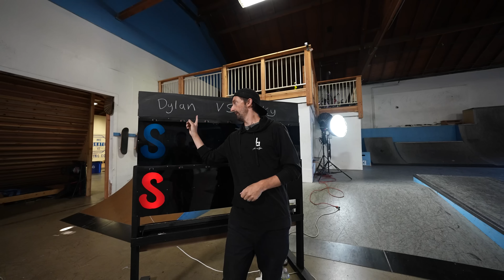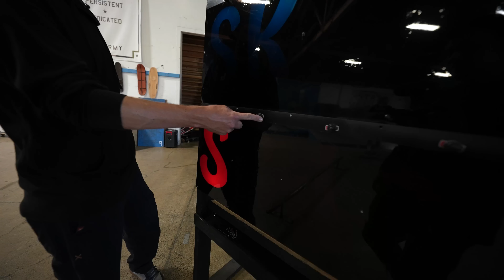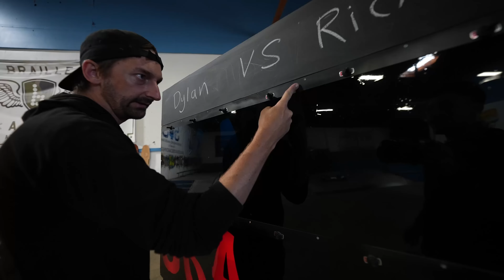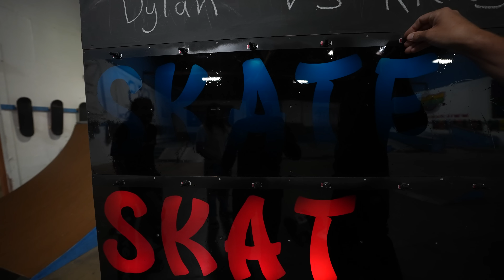SKATEBOARD VS MOUNTAIN BOARD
The Ultimate Game of Skate is upon us, Skateboard vs Mountain Board! Aaron Kyro and Ricky Glaser vs Dylan Warren (@dylanwarren ) the Australian Mountain Boarder - Braille Skate vs MBS Mountain Boards!

There are some extreme skate tricks that go down in this video and there're some even sicker mountain board tricks that go head to head! We hope you enjoy this clash of action sports... skater vs mountain boarder!